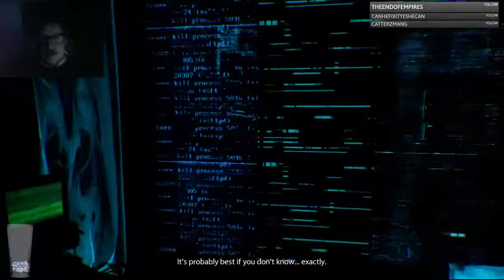Observer - Episode #1 (Is That Rutger Hauer?)